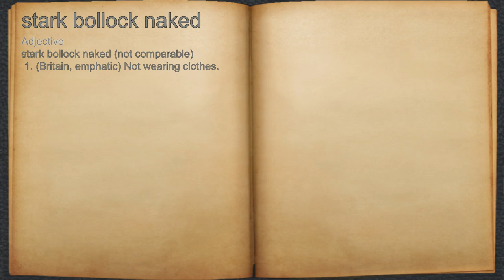What does stark bollock naked mean?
A spoken definition of stark bollock naked.

Intro Sound:
Typewriter - Tamskp